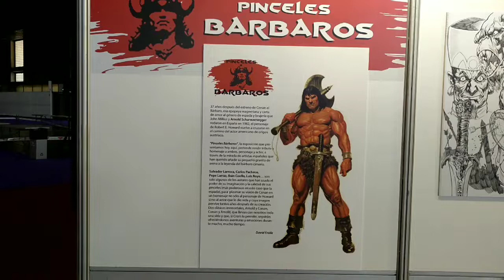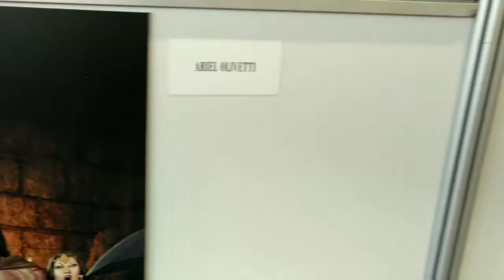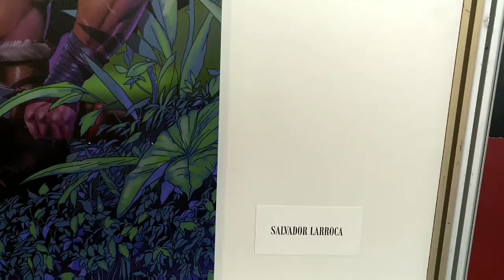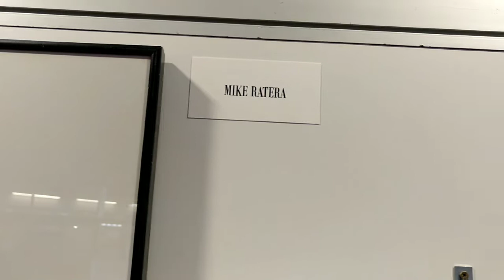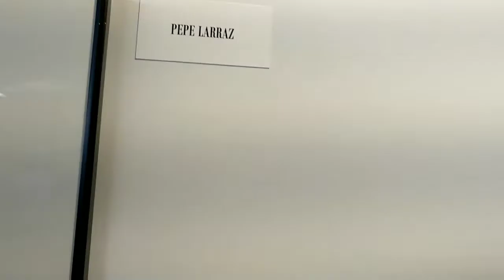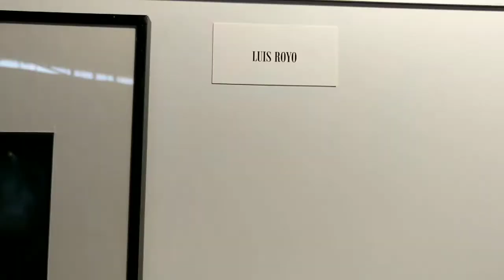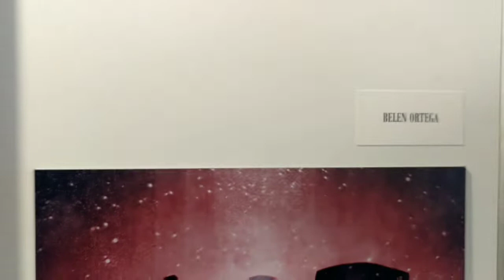Conan de Schwarzenegger Expo Cómics XXI (41)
Arnold Schwarzenegger asistió a su cita anual en Barcelona con su evento Arnold Classic Europe. Una exposición de dibujantes e ilustradores españoles le hicieron un homenaje a su encarnación de Conan